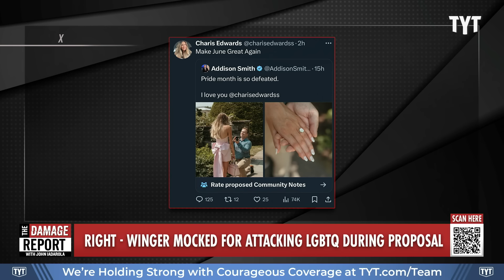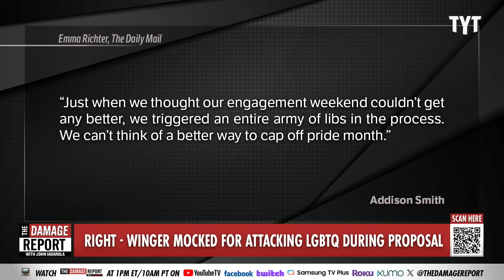Newsmax Reporter Brutally ROASTED As Bigoted Wedding Proposal Backfires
Former Newsmax reporter, Addison Smith, gets brutally mocked after humiliating wedding proposal post goes viral for most bizarre attempt to attack LGBTQ community. John Iadarola and Adrienne Lawrence break it down on The Damage Report.

Ex-Newsmax Star Gets Brutally Roasted for Making His Wedding Proposal About Hating Gay People

"A former Newsmax reporter quickly found himself at the center of brutal mockery this week when he posted a celebratory photo of himself proposing to his girlfriend alongside the caption: “Pride month is so defeated.”

Addison Smith, a former One America News host who was reportedly ousted from Newsmax last month, has relished the backlash to his gay-bashing tweet. Speaking to The Daily Mail on Monday, Smith rejoiced that his engagement announcement “triggered an entire army of libs” and he couldn’t “think of a better way to cap off pride month.”

In an obviously blatant attempt to bait the queer community, Smith took to X on Sunday to announce that he had popped the question to Charis Edwards, a booking producer for former Fox host Lou Dobbs. Smith wrote that his heterosexual betrothment somehow “defeated” the month devoted to LGBTQ pride."

240625__DR11LGBTQProposal